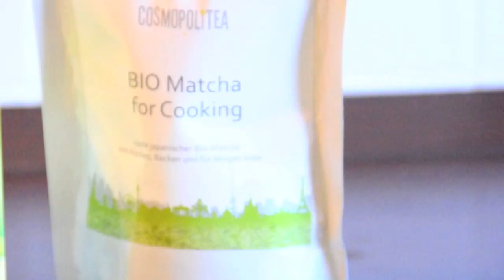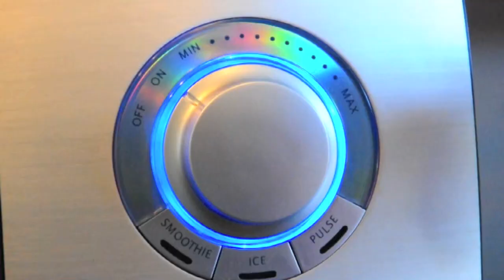Oktoberfest Smoothie Recipe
Why is this Oktoberfest Smoothie so healthy? Head over to Pure Power Panda for the complete recipe and all of its health benefits

Lederhosen, Dirndl and Schweinshaxn! It's Oktoberfest here in Munich and to celebrate this traditional Bavarian beer festival, I've created a super healthy Oktoberfest Smoothie!

But don't worry, there's no beer in this one. For this smoothie recipe I picked out a very traditional Bavarian side dish: Sauerkraut.

Yep, I'm not kidding. But before you think I'm insane for putting Sauerkraut into a Smoothie, have a look at the recipe. I promise you, this bavarian culinary experience is not just healthy, it's sweet and delicious too!

Lederhosen, Dirndl und Schweinshaxn! Das Münchner Oktoberfest ist im vollen Gange und um diese bayerische Tradition gebürtig zu feiern, habe ich mir ein Oktoberfest-Smoothie-Rezept für euch ausgedacht!

Aber keine Sorgen, Bier kommt in der Zutatenliste nicht vor. Für dieses Smoothie-Rezept habe ich eine andere bayerische Köstlichkeit ausgewählt: Sauerkraut.

Ich mache keine Scherze. Aber bevor du mich für verrückt erklärst, weil ich einen Sauerkraut-Smoothie erfunden habe, sieh dir einfach mal das Rezept an. Ich verspreche dir, dass dieser bayerische Smoothie nicht nur gesund, sondern auch mega-lecker ist!

Blink 182 - Adam's Song (PRFFTT & Svyable Remix)